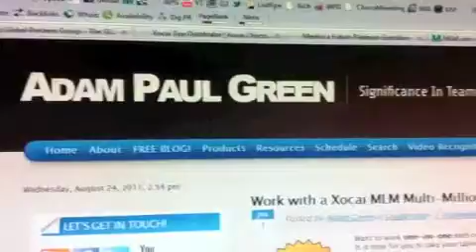How to Build a Large MLM Network | Cincinnati, Ohio |Call Adam